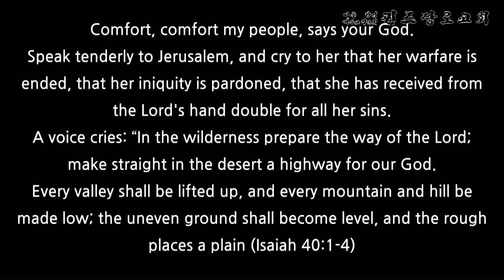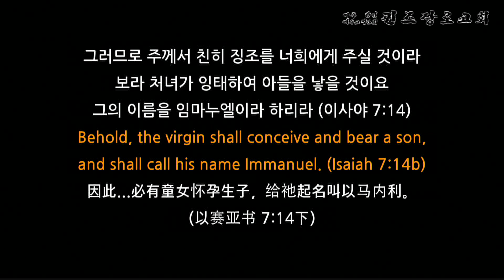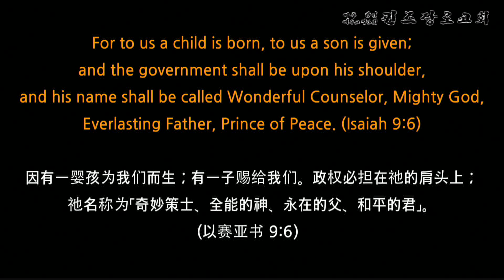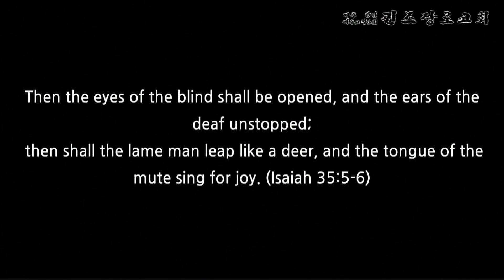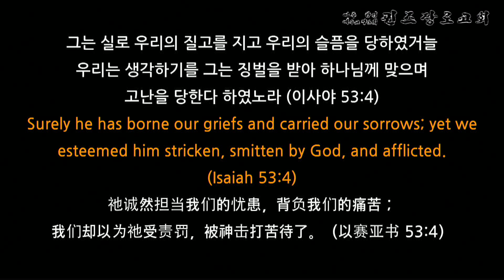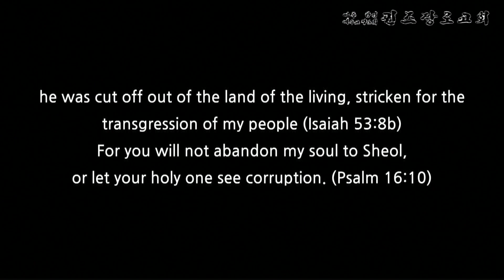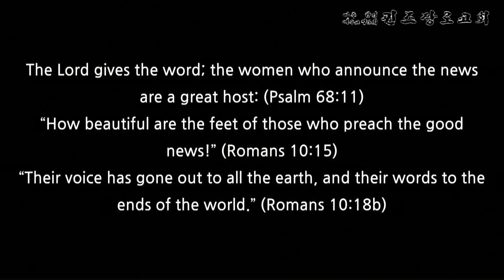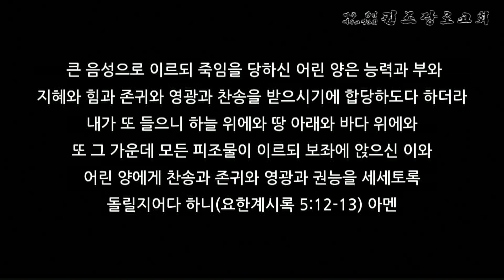KAPCQ 퀸즈장로교회 Messiah 메시야 (December 20, 2015)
메시야